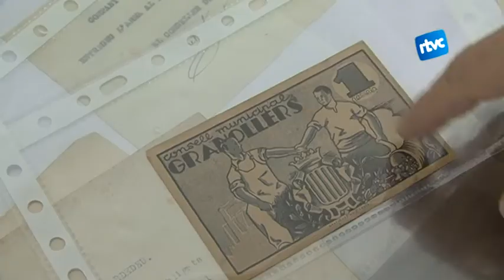Carles Gesa dóna documents de la Guerra Civil a l'arxiu de Cardedeu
L'exregidor Carles Gesa ha donat una sèrie de documents datats entre el 1936 i el 1938. Els papers expliquen fets de la vida quotidiana a la vila de gairebé 80 anys enrere. La donació descansa a l'arxiu municipal a l'abast de tots els cardedeuencs.